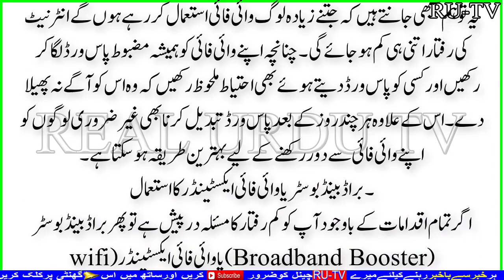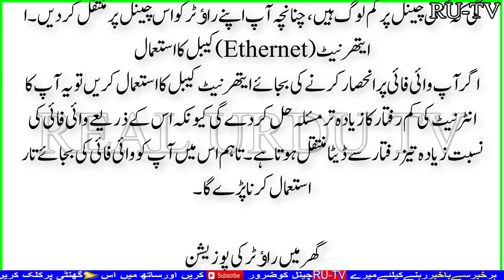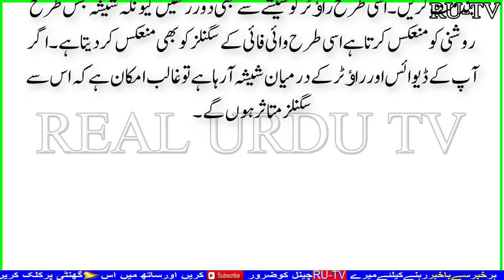If You Increase Speed Our Wifi | Real Urdu Tv